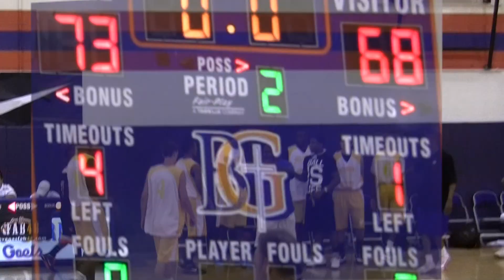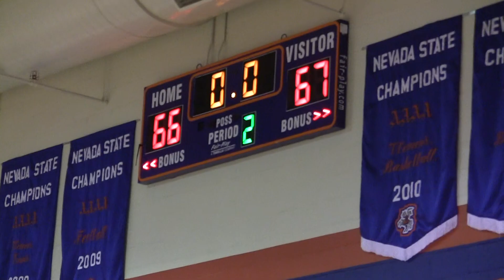Belmont Shores Gold July 2010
Vintage video from 10 years ago.
Coaches Cooper and Lee and the Belmont Shores Gold team compete in the July tournaments (at Cabrillo HS and Las Vegas) in preparation for the boys' senior high school seasons.